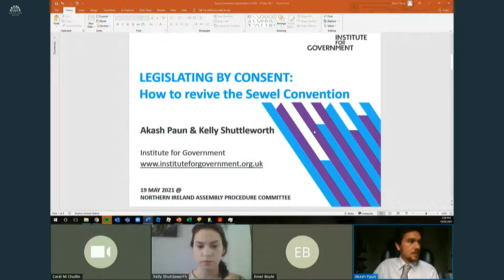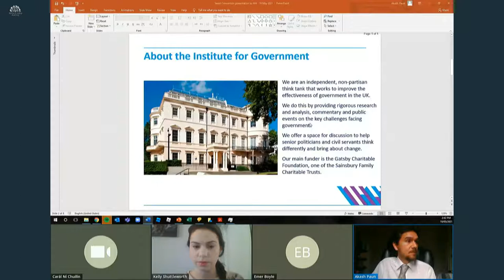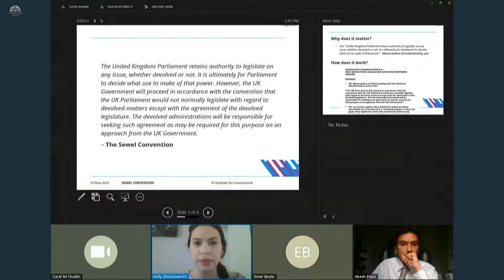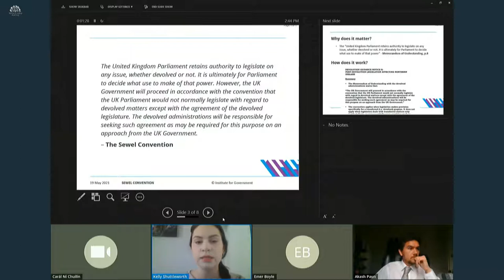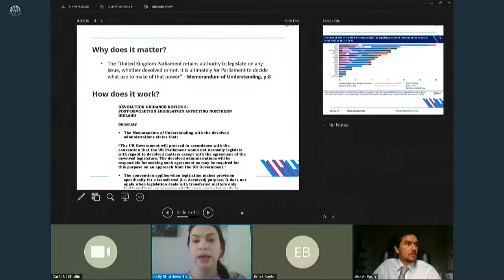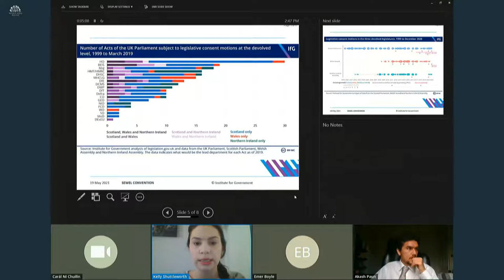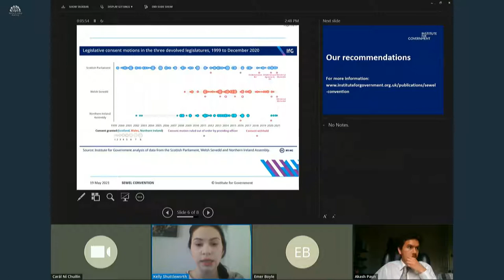Committee on Procedures Meeting Wednesday 19 May 2021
The Committee considered Legislative Consent Motions, New Decade, New Approach, Standing Orders: Temporary Provision and Proxy Voting.